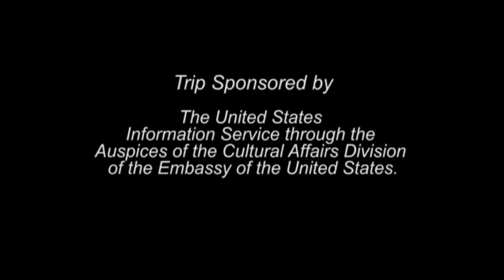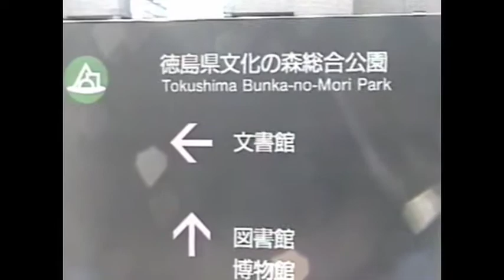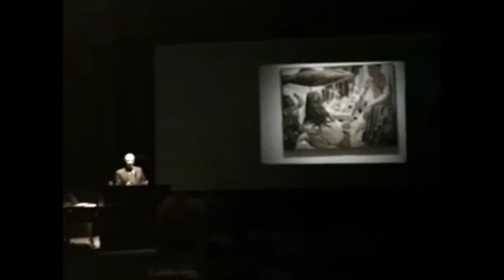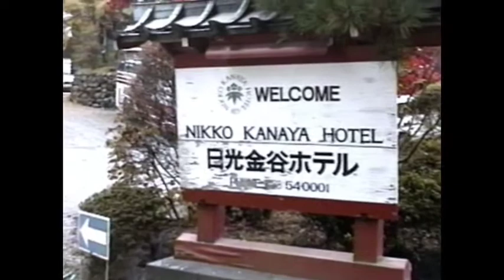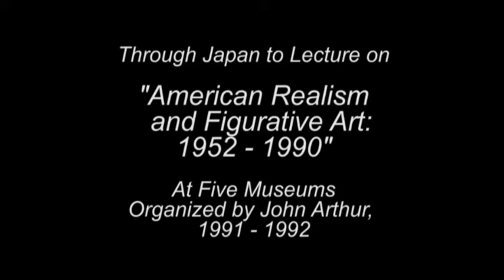The World is My Studio, Part VI: "Through Japan to Lecture... (Part Three)"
Part VI:
"Through Japan to Lecture on 'American Realism and Figurative Art: 1952 – 1990' at Five Museums Organized by John Arthur, 1991 (Part Three)"

Philip, Dorothy and John Arthur took a ferry to Tokushima Prefecture on Shikoku Island in Japan.

At the Tokushima Museum of Modern Art Philip and John Arthur gave prepared lectures that were simultaneously translated by the same translator who showed up each time they gave a presentation. John’s presentation was a survey of the New Realist Painting Movement that the show was about, and Philip talked about the history of Figurative Art through the ages as related to his own work.

After the lecture, Philip went to the Tokushima Prefectural Museum in the other wing of the same building, where he saw their exhibition of prehistoric skeletons and unique collection of Joruri puppet theater Masks. Later that night they celebrated with a lavish Japanese meal.

The next day they traveled to Tokyo, where John and Philip held a symposium with a number of curators and art educators from various institutions in the Tokyo area. The day after that they went to Nikko, in the Tochigi Prefecture, where they visited the famous city rivers and the Nikkō Tōshō-gū shrine, one of the National Treasures of Japan and part of the Shrines and Temples of Nikkō UNESCO World Heritage Site. The original Three Wise Monkeys, a pictorial maxim, embodying the proverbial principle “see no evil, hear no evil, speak no evil”, were popularized by a 17th-century carving over a door of this famous shrine.

They finished their journey by walking around the Japanese Red Wood Forest, climbing the hundreds of stone steps up to the grave of Ieyasu, the founder of the Tokugawa shogunate, passing by the five tiered pagoda and revisited the Shinkyo Bridge the next morning, before they went back to Tokyo for the flight home.